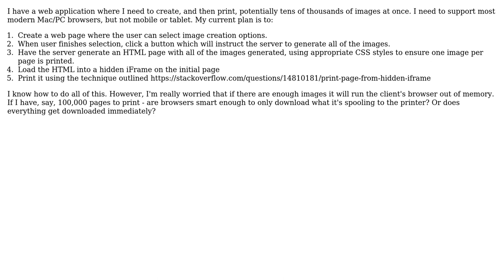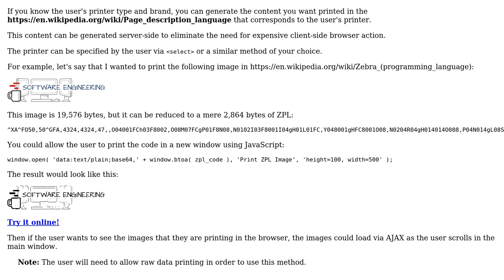Software Engineering: Printing a large number of images from the browser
With thanks & praise to God, and with thanks to the many people who have made this project possible! | Content (except music & images) licensed under CC BY-SA | Music | Images & others | With thanks to user Keith user Grant Miller and the Stack Exchange Network Trademarks are property of their respective owners. You are responsible for your own actions.